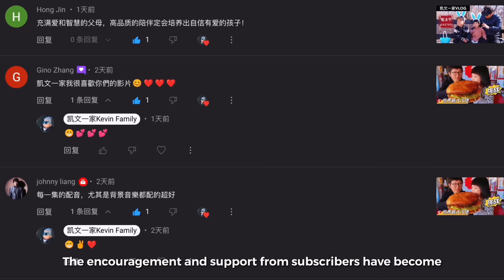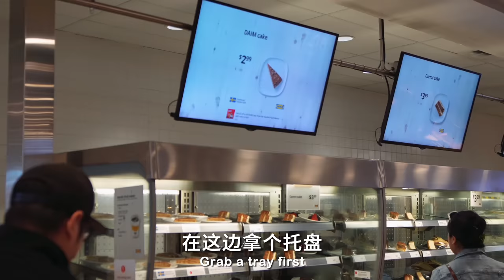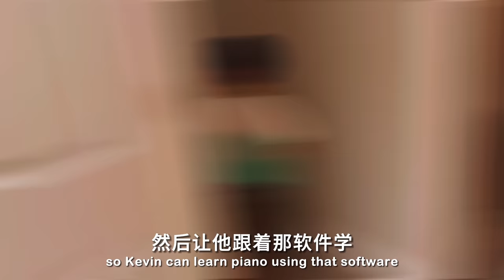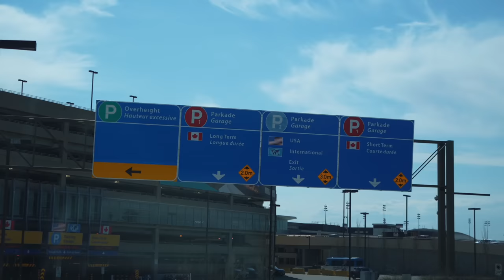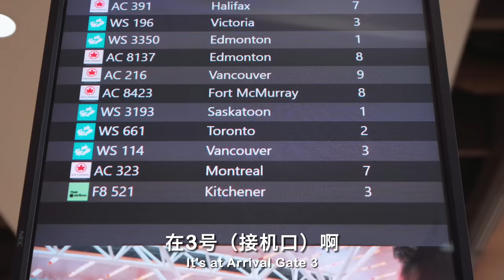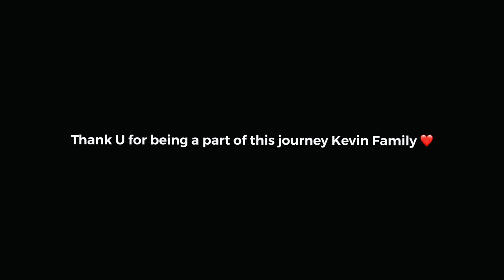【VLOG#85】凯文爸16岁女儿从天而降｜独自飞来加拿大｜凯文一家荣升五口之家｜Stepdaughter flew from China being a member of our family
凯文爸16岁女儿Kelly坐飞机从国内飞来加拿大，正式加入我们，凯文一家从此荣升为五口之家～本集将跟大家分享：为了迎接Kelly的到来我们做的准备工作：卖掉我们的牧马人越野车、房车加装第五个座椅、到IKEA给Kelly买家具以及全家到卡尔加里机场迎接Kelly的全过程～
In this episode, our 16-year-old stepdaughter, Kelly, flew from China to Canada and  joined our family, elevating Kevin family to a family of five. We will share the preparations we made to welcome Kelly's arrival: selling our Jeep Wrangler off-road vehicle, adding a fifth seat to our camper van, going to IKEA to buy furniture for Kelly, and the entire trip of our family to Calgary Airport to welcome Kelly.